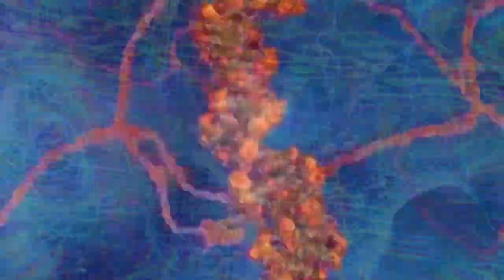Michael Byrne - Trilogy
1. Dawn of Man
2. Breathe
3. Island of Dreams